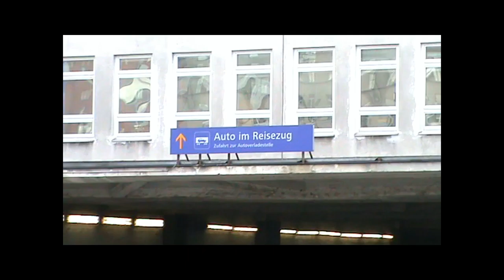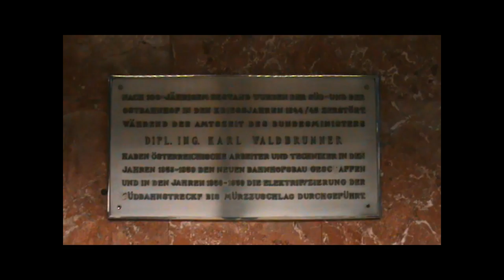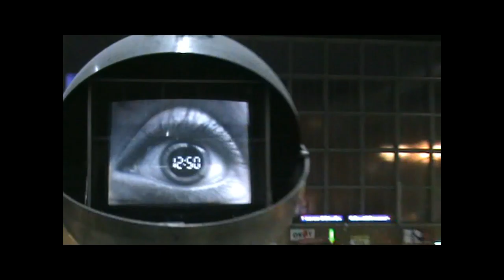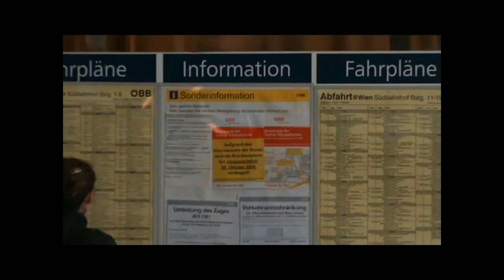2016 12 25 Wien Suedbahnhof 01 Kassenhalle mob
Auf meiner Festplatte haben sich etliche Videoclips erhalten, die ich vor der Schließung des Wiener Südbahnhofs dort gemacht habe. Auch wenn sie technisch nicht den heutigen Möglichkeiten entsprechen, wollte ich sie dem interessierten Publikum nicht vorenthalten.
Hier in diesem Video habe ich mich vor allem um die große Eingangshalle mit den Fahrkartenschaltern gekümmert.
Um ein wenig Aufmerksamkeit bitte ich für die Videoinstallation “Einen Augenblick Zeit”von Hofstetter Kurt, die beiden Kugeln mit den Bildschirmen zu beiden Seiten der Rolltreppe zu den Gleisen der Südbahn, die gelegentlich ins Bild kommen.